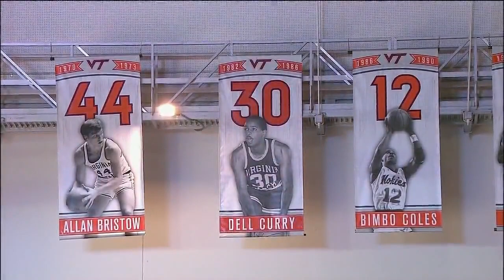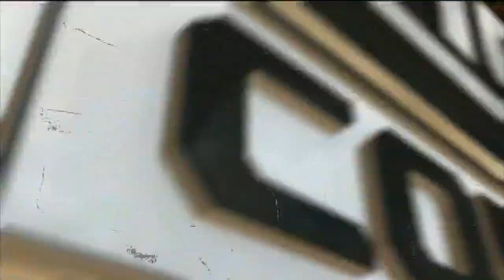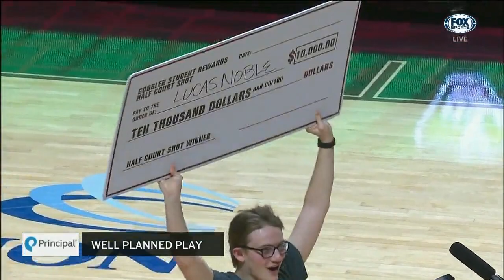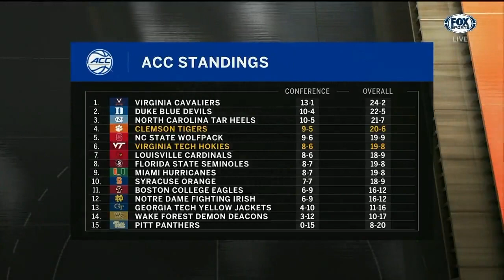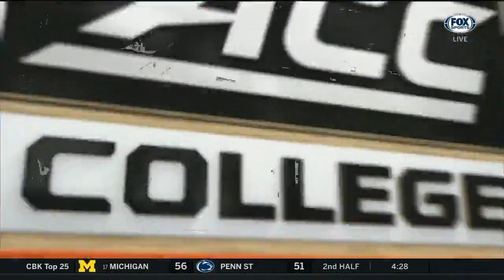2017-18 College Basketball: (#15) Clemson vs. Virginia Tech (Full Game)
Cassell Coliseum
Blacksburg, VA